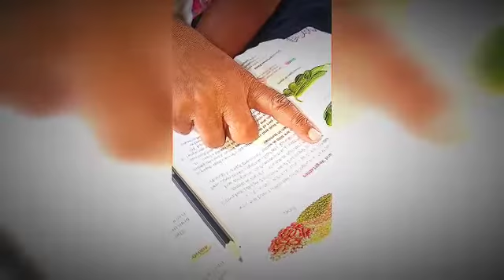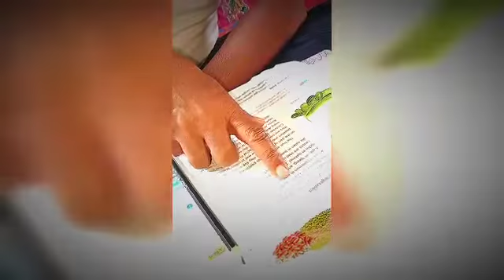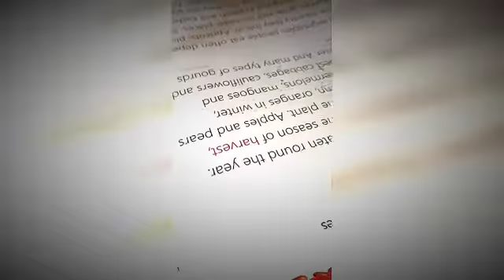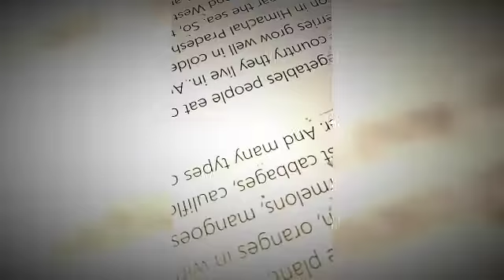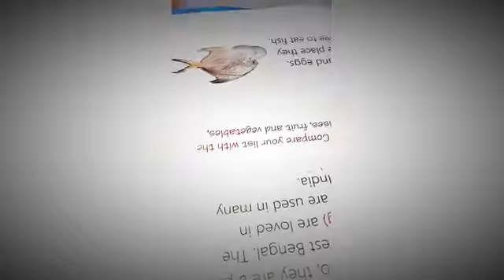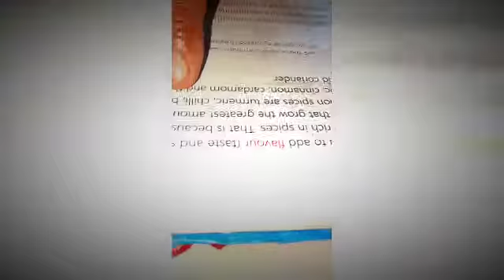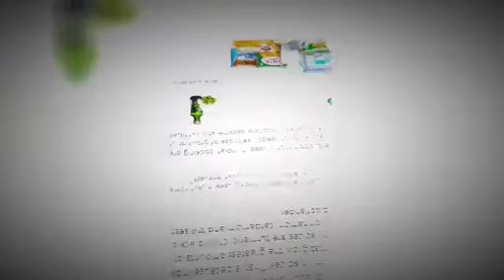Manoj Kumar Jaiswal study with class 3 Our food parts 2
M.K Jaiswal

Inspirational stories about life
Motivational stories for children
Motivational speech for success in life
Short motivational real life story
Self study motivational video
New study tips
How to manage coaching and self study for upsc
Motivational and learning ctet
New upsc motivational video
Jee aspirants motivation
Ias study motivation
Hindi study motivation
Motivational stories for studying
Study video
Nursery
Kg 1
Kg 2
Upper nursery
Lower nursery
Kindergarden
Class 1
Class 2
Class 3
Class 4
Class 5
Class 6
Class 7
Class 8
Class 9
Class 10
Class 11
Class 12
Hindi
English
General knowlwedge (G.K)
Computer
Math
Sst
Social science
Social studies
Evs
Environmental studies
Intresting motivational stories
Best motivationaland inspirational video
Motivational stories short video
Best motivational real life stories
Motivational story youtube channel
Life changing stories inspiration
Inspirational historical stories
Motivational story videos for success in life
Motivational story video in english
Motivational speech real life stories
Best motivational story for students
Real life story motivational video
Motivational video for study story
Background music for motivational story
inspirational person stories in english
Motivational and inspirational speeches
Motivational moral stories in english
Short film motivational story for students
Motivational story for competitive exams
Motivational story for college students
Inspirational and motivational quotes
Motivational short story in english for success
Motivational story in english animated
Life changing motivational video short
Motivational bedtime stories is english
Motivational stories from failure to success
Short motivational story for students in english